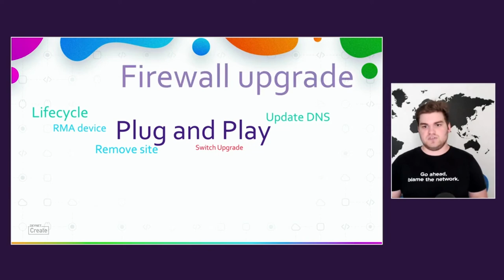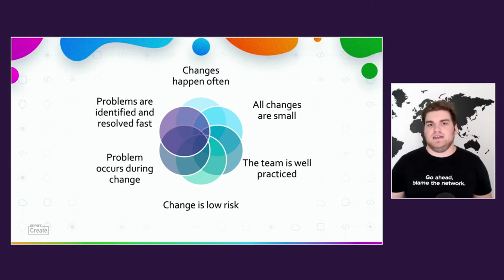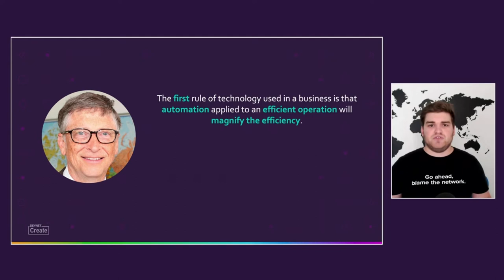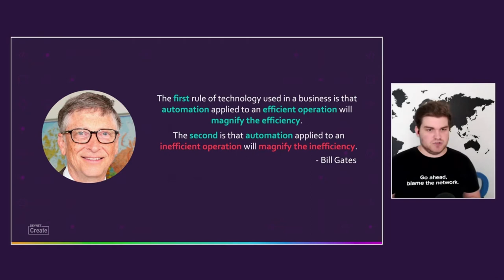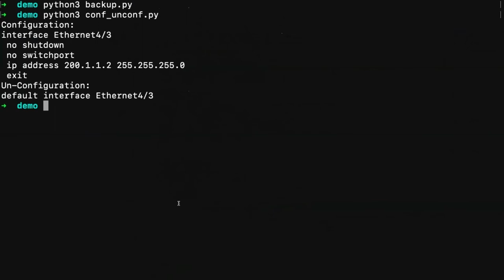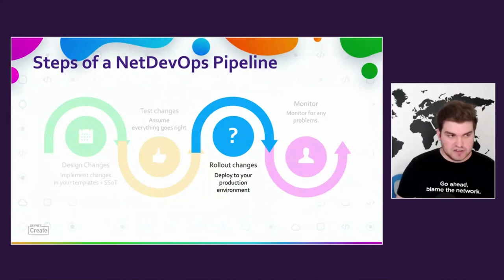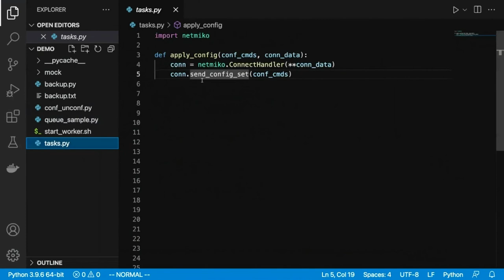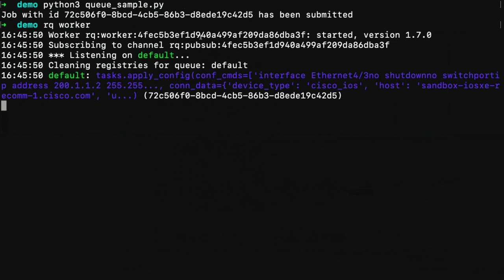DevNet Create 2021 - Automation gone wrong: Lessons learned from screwing up your network automation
Lightning Talk. Programming is an exact art. One misplaced character or forgotten line can turn your code from an innocent time saver to wreaking havoc on your system. In this talk we are going to take a humorous look at examples of automation going wrong and see how you can avoid them yourself.